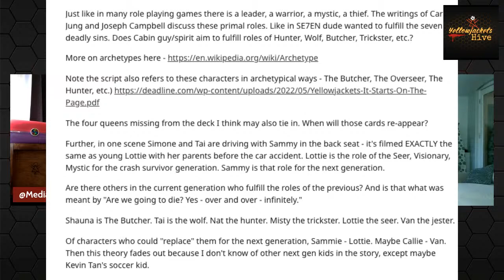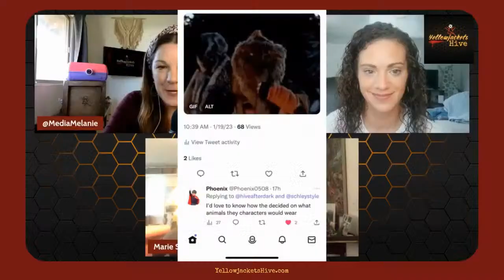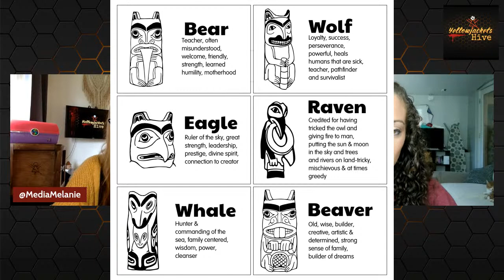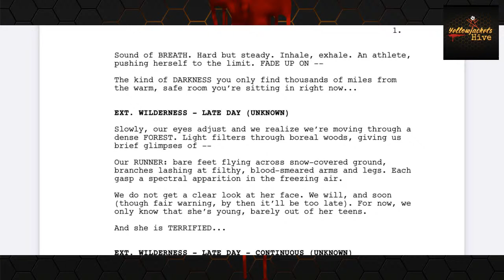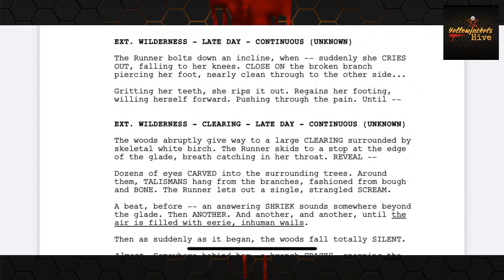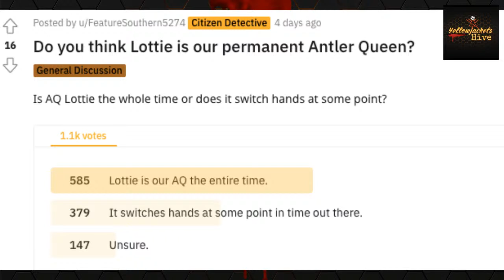The Yellowjackets Cannibal Council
Emily and Melanie spill all about the Yellowjackets Cannibal Council! The WHO, THE WHY, and some insights from Costume Designer Marie Schley. Plus, Nerdist News Editor, Ro Rusak, joins to discuss Yellowjackets characters as Fairy Tale Archetypes. What a great spill about the hierarchy of the Cannibal Council, the animals and symbolism, and speculating on who's who.

Yellowjackets Hive is a comprehensive, entertaining, and informative podcast by Emily Ahmed and Media Melanie and, covering all things related to Showtime's Emmy nominated show, Yellowjackets. We will also stream a LIVE after show following new episodes of Yellowjackets immediately after they air - THE HIVE AFTER DARK. We can't wait to spill on all of the season 2 episodes!

Prefer to listen to podcasts? We also love ratings and reviews on Apple Podcasts and Spotify!

Feeling generous? We love support from the fandom to help keep the hive alive and cover our operating costs. Drop us a tip on Twitter or at YellowjacketsHive.com or on Anchor if you'd like to help cover our costs and time. Seriously, anything is always super appreciated.

We are BUZZING with excitement over season 2 of Yellowjackets, streaming on March 24. Equally as exciting is the news that season 3 was officially picked up (before season 2 even airs)!

We love and appreciate this Yellowjackets community and fandom and look forward to bringing you lots of exclusive content on our favorite TV show and its exceptional ensemble cast, including Melanie Lynskey, Christina Ricci, Juliette Lewis, Tawny Cypress, and in season 2 we will see Simone Kessell as adult Lottie plus Elijah Wood join for a single season character arc. Not to mention the teen actors, Sammi Hanratty, Jasmin Savoy, Sophie Nelisse, Sophie Thatcher and others. Buzz buzz buzz! Thanks for supporting our Yellowjackets podcast - Please rate us if you love us.